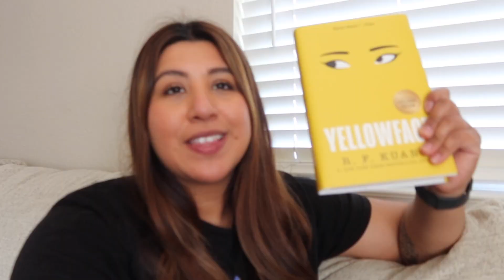Reading Vlog || I read one book - was it worth the hype? 🌝 SPOILER FREE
SPOILER FREE -  YELLOWFACE by R.F. Kuang ✨